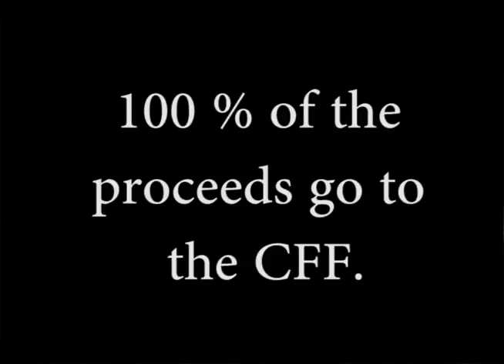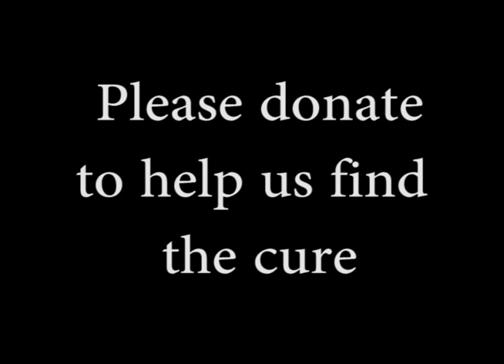SD-Why is Superdance Special?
Over the past 36 years, Bishop O'Connell High School's Superdance has raised more than $3.5 million for the Cystic Fibrosis Foundation. See a short video compiled from the 2012 Superdance Assembly to find out why this event is so special in the hearts of students and alumni.